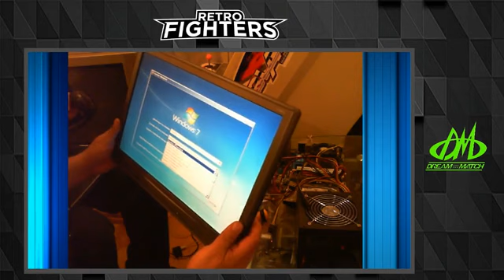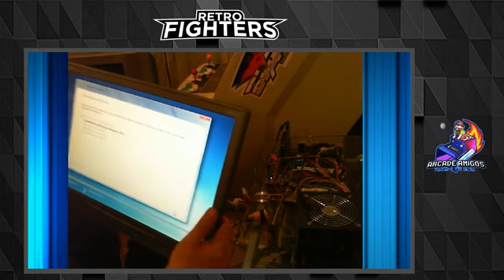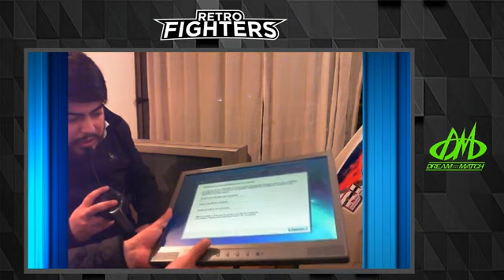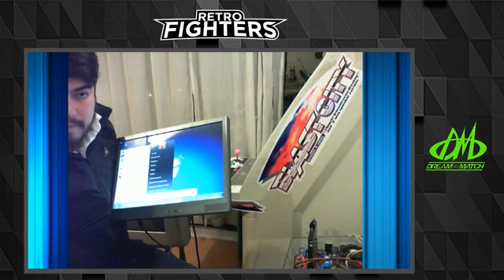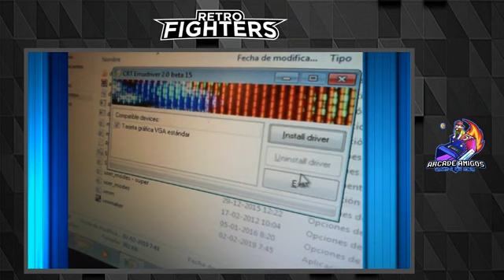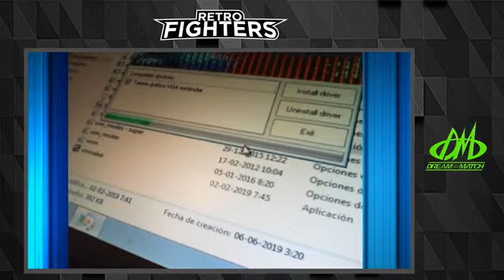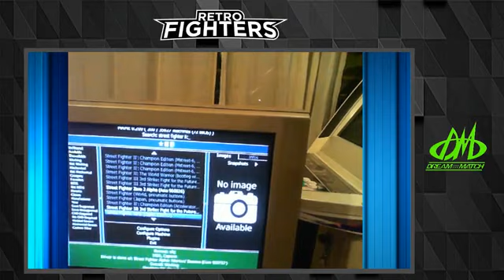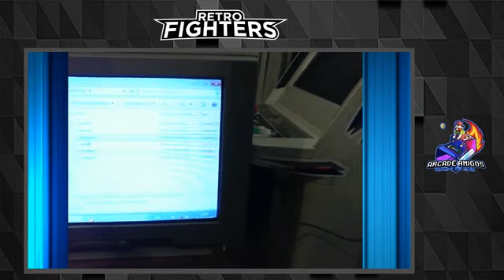INSTALACIÓN CRT EMUDRIVERS, GROOVYMAME ,TV TRINITRON CON MOD RGB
Instalación de Crt Emudrivers, configuración de GroovyMAme con super resoluciones, sistema básico AtrackMode en TV Sony Trinitron con MOD RGB